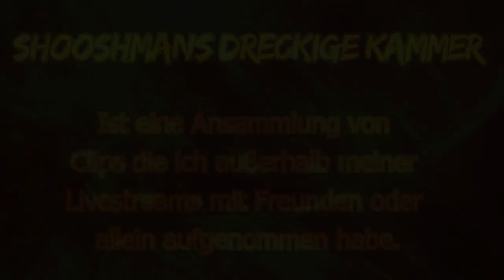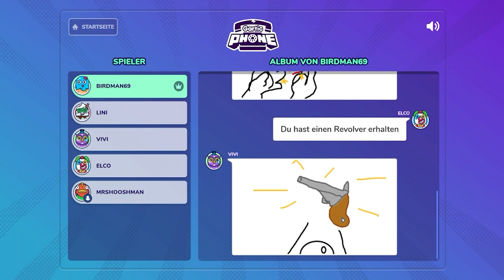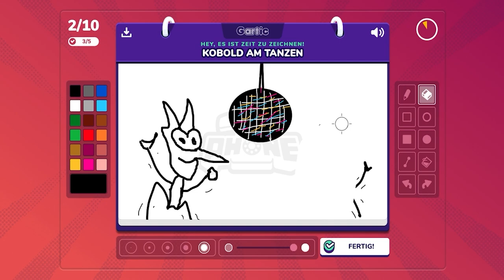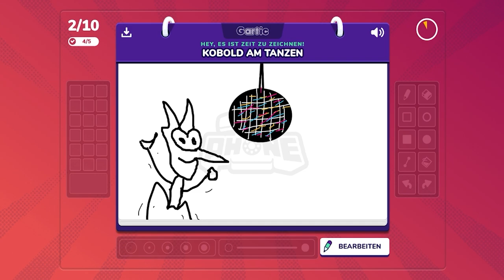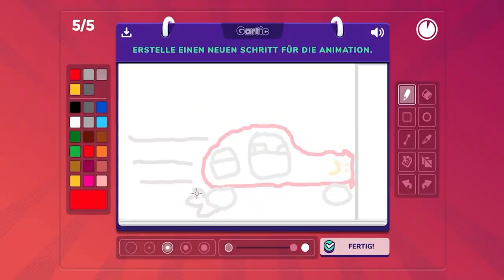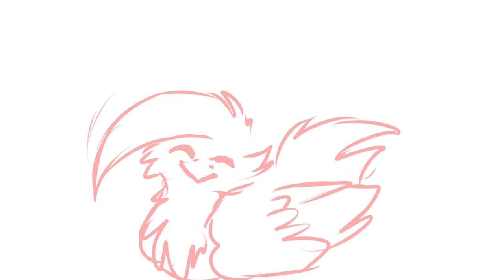Des Shooshmans dreckige Kammer #1